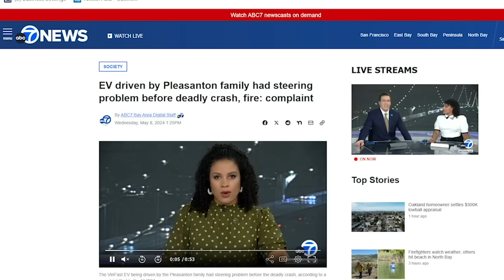Tướng Tô quyết tâm đốn tiếp trụ thứ 3, đẩy Thủ Chính vào thế phải "đấu tranh sinh tồn”?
Thông tin nội bộ cho chúng tôi biết, Tô Lâm sẽ lập một cơ quan chuyên đi “bắt cóc” người ở nước ngoài. Nếu không có gì trở ngại thì dự tính đầu tháng 7 sẽ đi vào hoạt động với 100 lính tinh nhuệ được đào tạo bài bản và hứa trung thành với Bộ trưởng. Trước mắt, nhiệm vụ của cơ quan này là tìm cho ra nơi ẩn náu của bà Nguyễn Thị Thanh Nhàn tóm về giao Tô Lâm. Xem ra Tô Lâm quyết đốn cho được trụ Thủ tướng thật. Quả thật Tô Lâm đang đẩy Phạm Minh Chính vào thế phải đấu tranh sinh tồn trong Bộ Chính Trị.